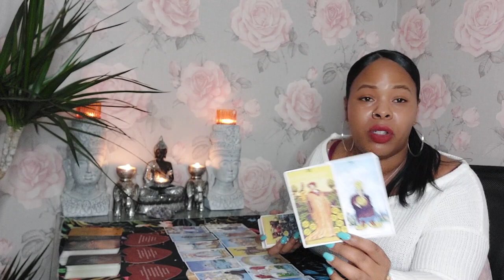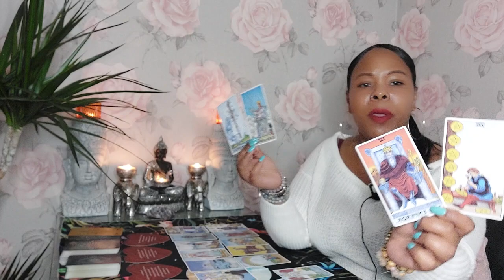TAURUS ♉️ About time! SO MUCH WILL work out in your favour because of these reasons